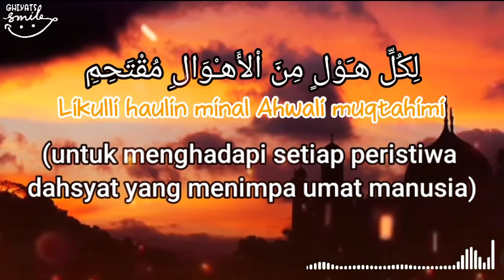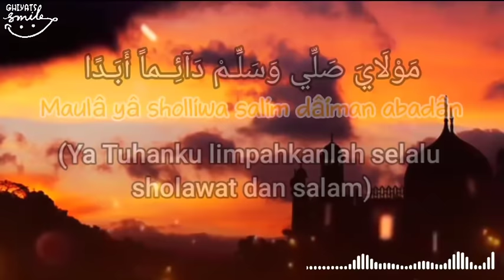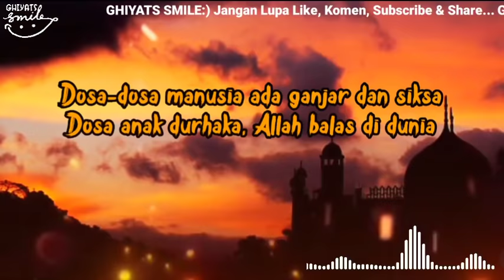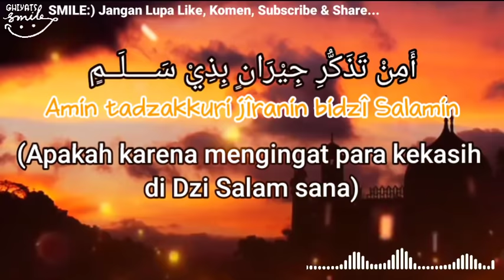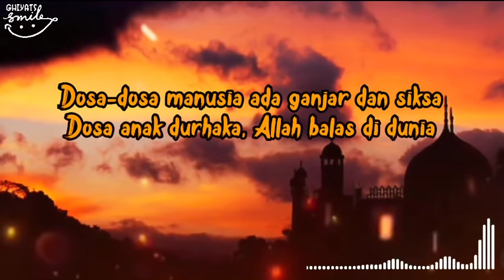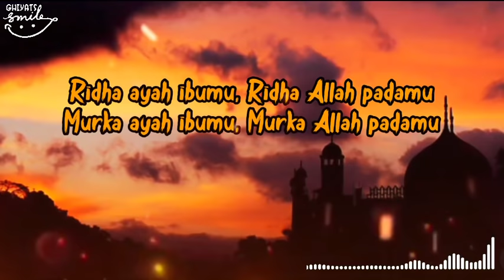Sholawat Al burdah | MAULA YA SHOLLI WASALIM (Lirik Arab, Latin & Terjemahan) Cover by Wina Assuban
Sholawat Al budrah | MAULA YA SHOLLI WASALIM (Lirik Arab, Latin & Terjemahan) Cover by Wina Assuban

Mohon Maaf Jika ada kesalahan dalam penulisan liriknya. Keep Smile :)
Untuk Request video lirik selanjutnya silahkan isi di kolom komentar..

Video Cover :
Wina Assuban - Sholawat Al Budrah